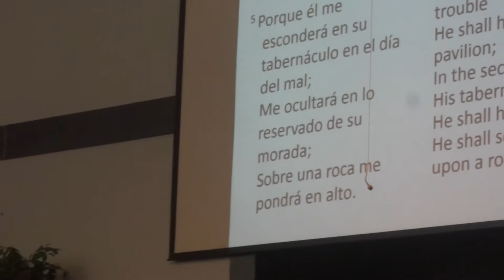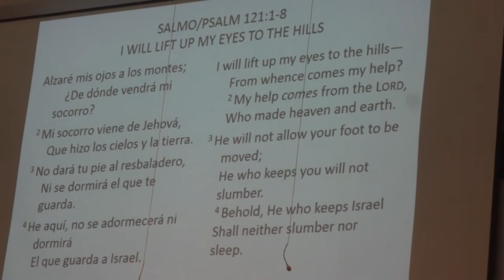En el dia del mal, Iglesia Bautista Vida Eterna.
El Pastor Julio nos habla de cual era el gran deseo del Rey David." UNA COSA HE DEMANDADO A JEHOVA, ESTA BUSCARE; QUE YO ESTE EN LA CASA DE JEHOVA TODOS LOS DIAS DE MI VIDA PARA COMTEMPLAR LA HERMOSURA  DE JEHOVA, Y PARA INQUIRIR EN SU TEMPLO.    Salmo 27:4
 Donde promete Dios escondernos en el dia del mal."POR EL ME ESCONDERA EN SU TABERNACULO EN EL DIA DEL MAL; ME ACULTARA EN LO RESERVADO DE SU MORADA; SOBRE UNA ROCA ME PONDRA EN ALTO.          Salmo 27:5